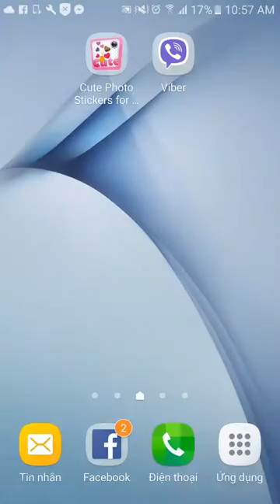Common hero team vs Kratos floor 31